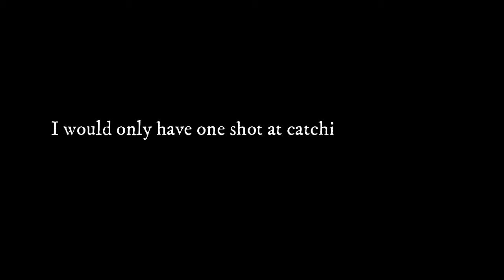WE FINALLY GOT A PERFECT WIN ON A CUP!! | Mario Kart 8 Deluxe | 200c grind part 4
Finally.. we beat it.. pull up and watch me body these episodes!

WE FINALLY GOT A PERFECT WIN ON A CUP!! | Mario Kart 8 Deluxe | 200cc grind part 4

Hit the road with the definitive version of Mario Kart 8 and play anytime, anywhere! Race your friends or battle them in a revised battle mode on new and returning battle courses. Play locally in up to 4-player multiplayer in 1080p while playing in TV Mode. Every track from the Wii U version, including DLC, makes a glorious return. Plus, the Inklings appear as all-new guest characters, along with returning favorites, such as King Boo, Dry Bones, and Bowser Jr.!
MaxPower Clan

Social Medias